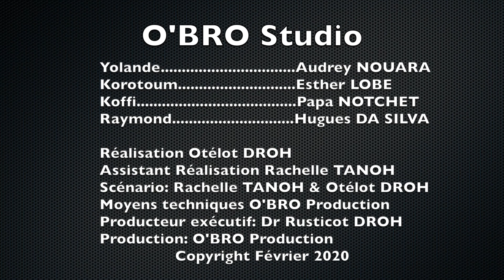Quel cadeau pour la saint valentin?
Koffi et Raymond se demandent pourquoi leur épouses respectives Yolande et Korotoum ont rejeté les cadeaux de leurs époux.